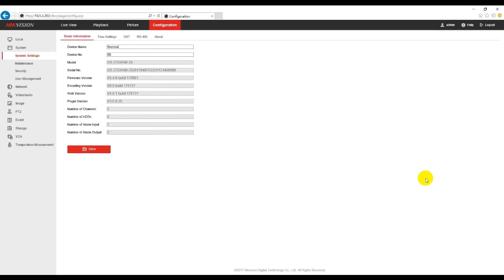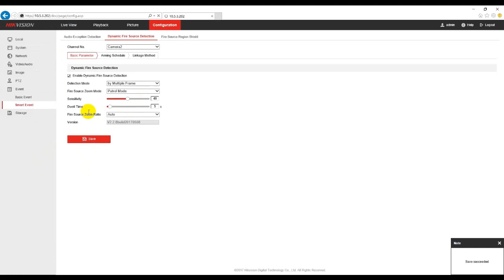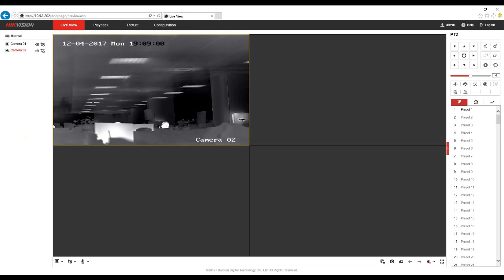How to configure dynamic fire source of thermal camera